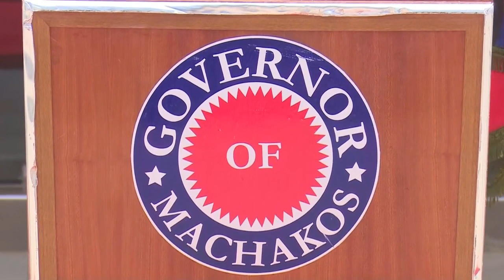FURIOUS GOVERNOR MUTUA LECTURES CHINA BADLY FOR DISCRIMINATING AFRICANS! 'HATUWAOGOPI'